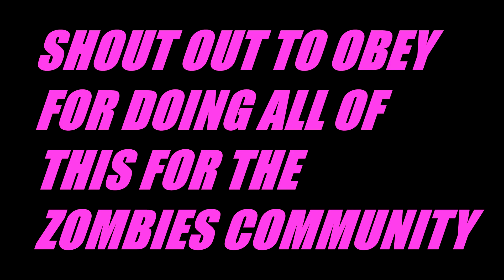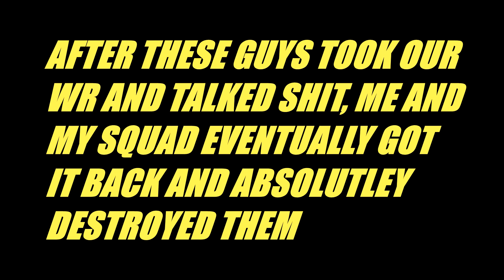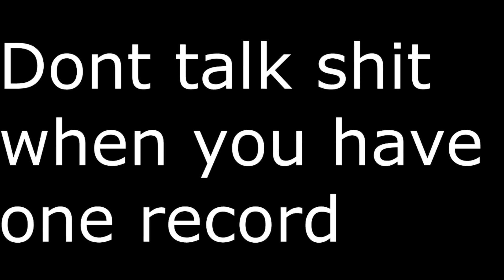OBEY UNDEAD RC 2ND STAGE SUBMISSION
Hopefully I make Obey :) I apologize for the quality. IDK why that happened rip.